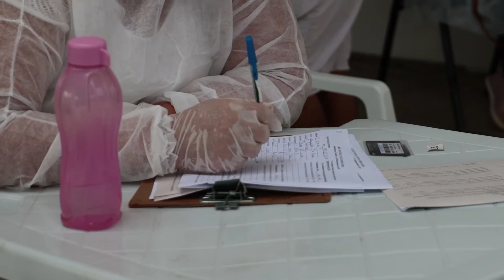Atendimento a pacientes com Covid é centralizado para o CEV e coordenador da unidade tira dúvidas